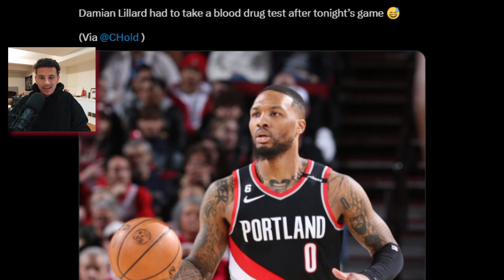Damian Lillard on getting drug tested straight after scoring 71 points vs Rockets